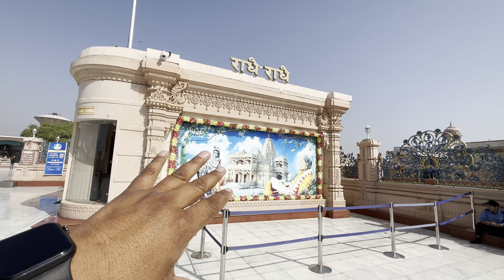राधा रानी का बहुत सुंदर मंदिर मथुरा😍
~ Hey , i am jaimal rawat . mera village uttarakhand mai hai but mai delhi mai rahata hu .
agar aapko ye video achi lage toh comment and share karke pyaar dekhna mujhe aap sabka pyaar and support chahiye .. 💖